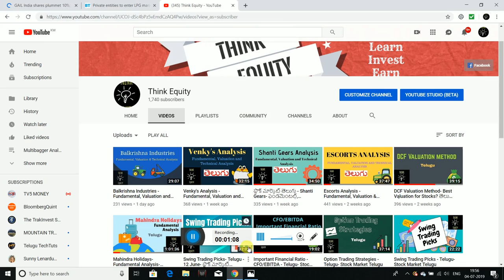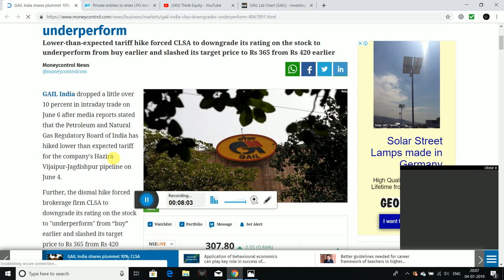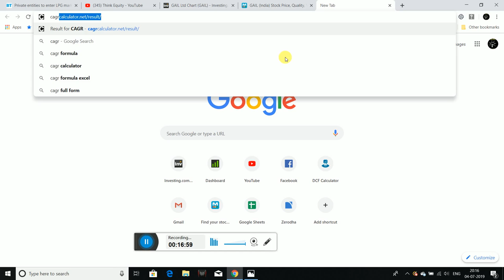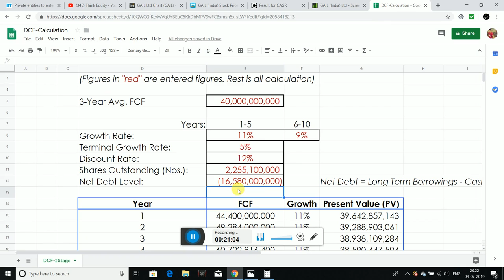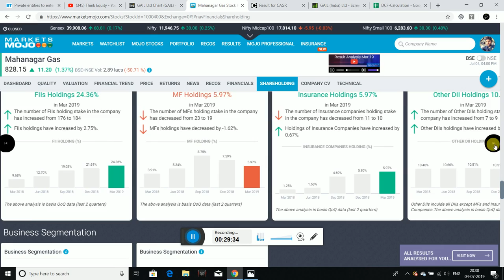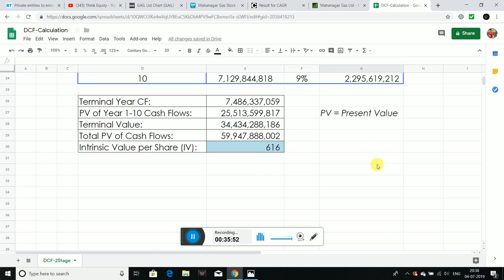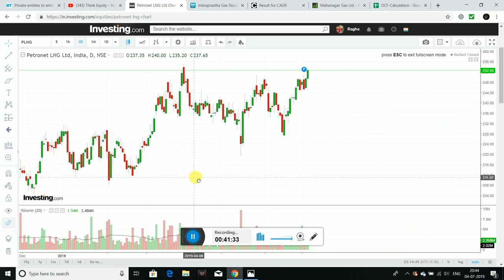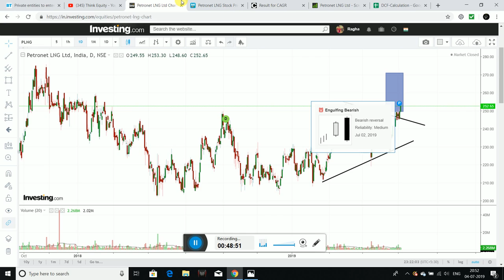Gas Distribution Companies, GAIL, MGL, IGL, PLNG, Fundamental, Valuation, Technical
Hello friends I had analysed the gas distribution companies in the video, What are the various reasons to invest in them were discussed.
Valuation using DCF method was done along with fundamental and technical analysis for right entry were discussed.

1. The Dhandho Investor
2. Common Stocks and Uncommon Profits
3. One Up on Wall Street
4. Learn to Earn
5. The Unusual Billionaires
6. Reminiscence of a stock operator

Technical Analysis Books:
1. how to make money trading with charts
2. Technical Analysis and Stock market profits

Some Self-help books I recommend to read:
1. Power of your Sub- Conscious Mind
2. Think and Grow Rich
3. The Steve Jobs Way
4. Ted Talks
5. Crush It
My Video gear:
1. Samsung Galaxy S8
2. Dell Laptop
3. Microphone
4. Gorilla Pod